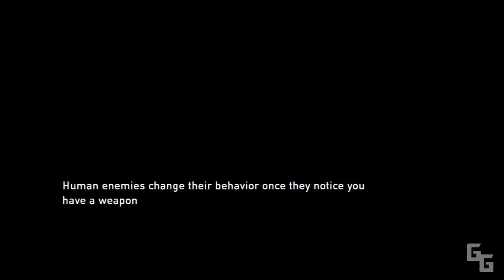HUNTING RIFLE BABY | The Last of Us Walkthrough Part 14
Leave video suggestions down below!